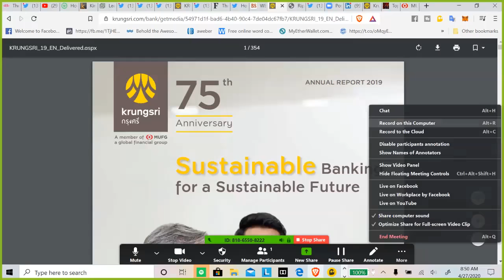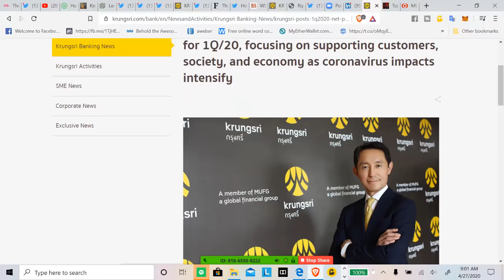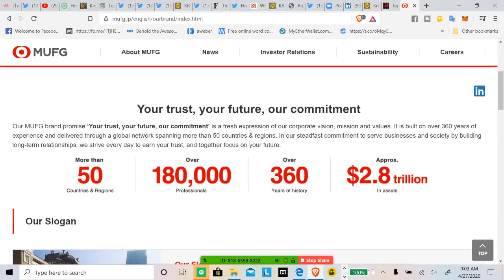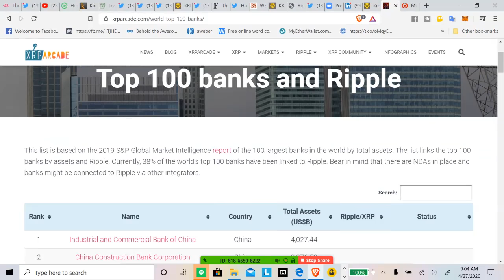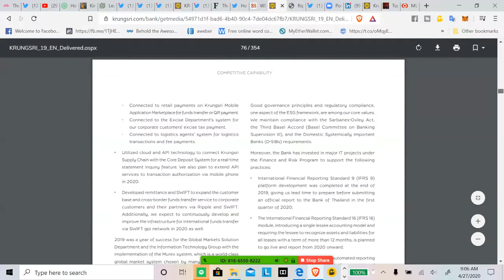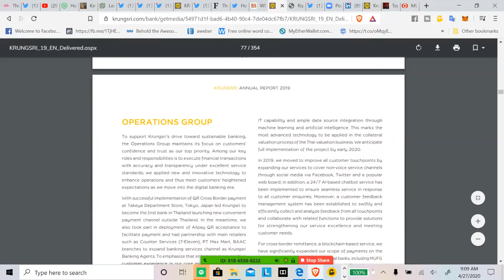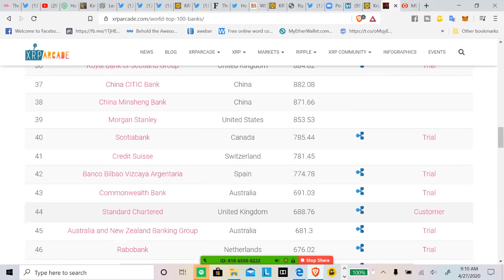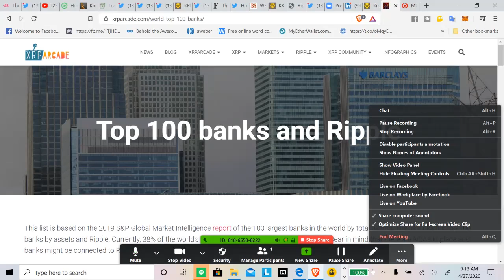Ripple/XRP Daily News:R3 & Corda Settler Uses XRP For Illustration Purposes Only. That's Funny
xrp ripple daily news R3 & Corda Settler Uses XRP For Illustration Purposes Only.

2 days ago - It is expected that Ripple’s XRP, the top cryptocurrency by many adoption rankings, could gain two-thirds of its current price as we are getting closer to the beginning of 2021. On February 16, XRP price did a move back to $0.26 per one coin. However, the token almost recovered to ...

1 day ago - Ripple IPO could destroy the XRP price, according to many of the analysts. However, Brad Garlinghouse didn't say that Ripple will be doing ...

2 days ago - Analysts are watching to see how XRP responds to a few key technical ... Crypto Ripple 2 mins ... Could This Pattern Send the Crypto to 2020 Highs? ... NewsBTC is a news service that covers bitcoin news, technical analysis ...

Videos

18:35

10:04

14:04
Brad Garlinghouse and Ripple Executives Talk XRP ...

15:52
XRP/Ripple $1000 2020 Price Prediction
Rob Art

28:15

19:01
Ripple XRP Price Prediction 2020
Blockchain Backer

7:19
Ripple's plan for 2020 bloomberg
BankXRP

2:31

11:59
Related search
Top ten cryptocurrency
Ripple
Ripple
Bitcoin
Bitcoin
Litecoin
Litecoin
Ethereum
Ethereum
Bitcoin Cash
Bitcoin Cash
Feedback

xrp news

xrp price predictio